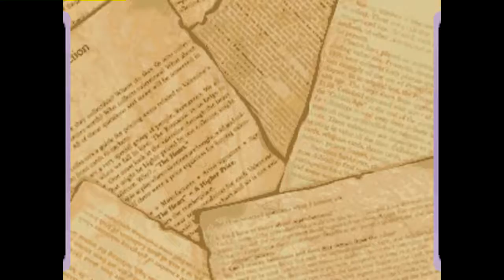Magical Drop 3: (AR) Rudolph123 vs (MX) Vestido De Loli - 2021-05-15 19:39:34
(AR) Rudolph123 vs (MX) Vestido De Loli - 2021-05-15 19:39:34